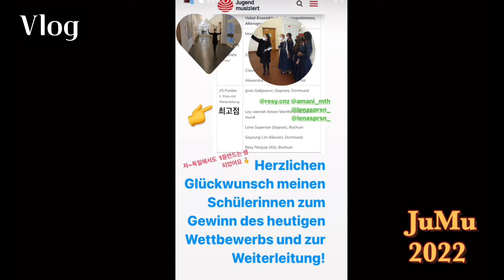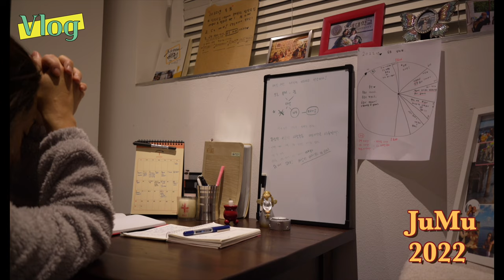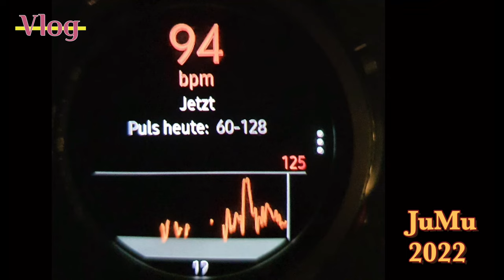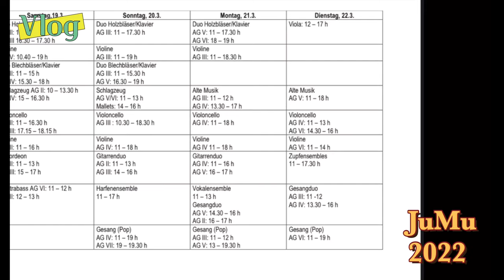VLOG:Jugend-musiziert- Erfolg 2022/ 독일 앙상블 콩쿨 브이로그 보러오세요 ^^